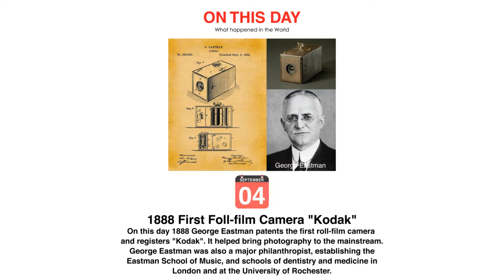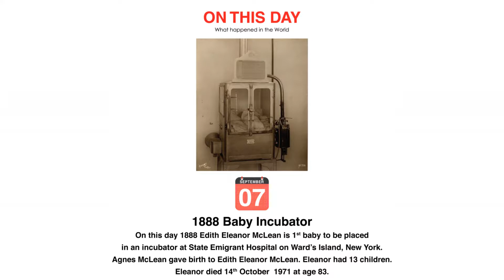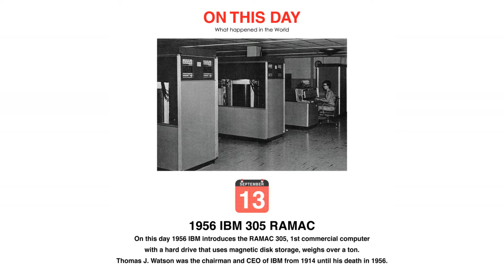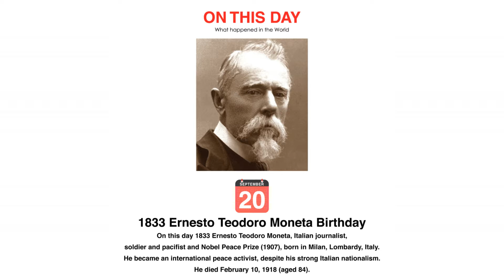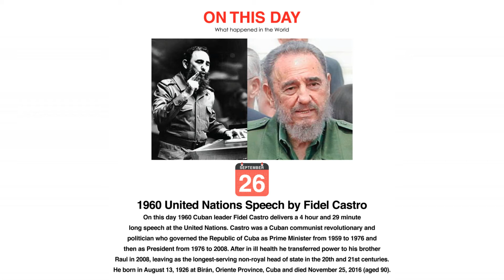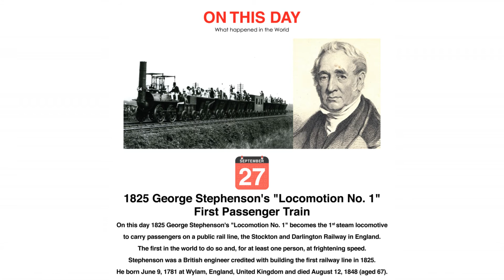Historical Events In September | On This Day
Historical Events In September : Onthisday

In this video I'm going to show you most important historical events in  September month. This video help you to get more knowledge.

~ Historical Events In September ~

01: 1939 The Start of WW II and 1945 The End of WW II

02: Vietnam Independence Day 1945

03: 1967 Sweden Switches to Driving on the Right Hand Side

04: 1888 First Foll film Camera Kodak

05: 1961 JFK Begins Underground Nuclear Testing

06: 2016 Australia broke the Record for the Highest total in T20

07: 1888 Baby Incubator

08: 2001 The youngest to make a Test century

09: 1945 1st Computer Program Bug Discovered by Grace Hopper

10: 210 BC Qin Shi Huang

11: 1985 Sri Lanka 1st Test Win

12: 1992 Mae Jemison the 1st African American Woman to Space

13: 1956 IBM 305 RAMAC

14: 1939 World’s 1st Practical Helicopter “VS-300”

15: 1916 1st Use of Tanks in War

16: 1920 The "Wall Street Bombing"

17: 1982 Only Batsman To Hit Identical Hundreds In The Same Test in Sri Lanka

18: 1976 Ronaldo Luís Nazário de Lima Birthday

19: 2007 Six Sixes and the Fastest T20 Fifty

20: 1833 Ernesto Teodoro Moneta Birthday

21-01: 1915 Cecil Chubb buys “Stonehenge”

21-02: 2017 Brainless Jellyfish that Sleeps

22: 1735 Robert Walpole First British "Prime Minister"

23: 1980 Bob Marley's Last Concert

24: 1952 KFC First Franchise Opening

25: 2018 First Celebrity to be Jailed

26: 1960 United Nations Speech by Fidel Castro

27: 1825 George Stephenson's "Locomotion No. 1" First Passenger Train

28: 1950 Indonesia becomes 60th Member of UN

29: 1916 John D. Rockefeller The World's First Billionaire

30: 1986 Birth of Martin Guptill